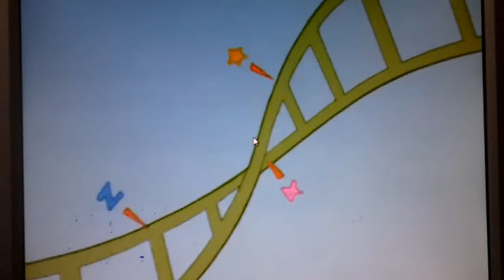Sushi pack video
From the episode fish tales